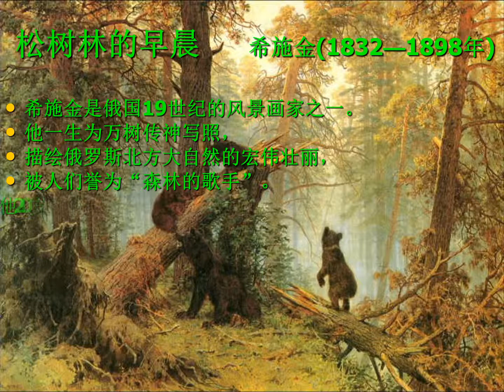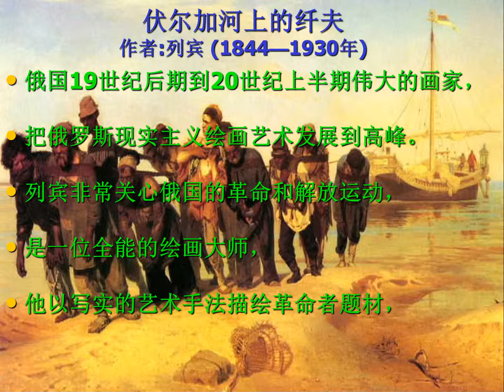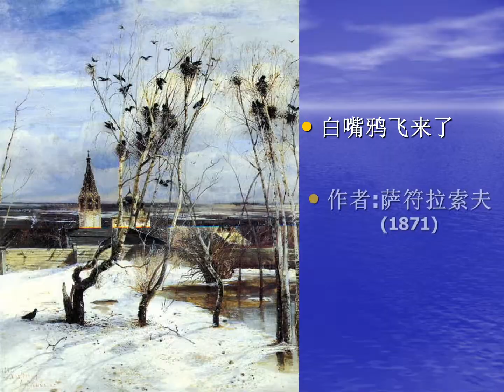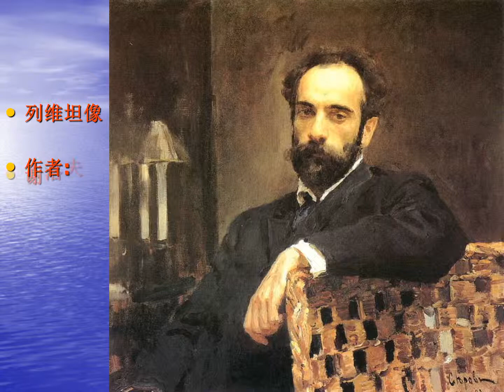俄罗斯绘画（1）